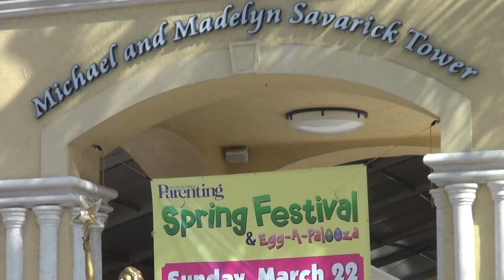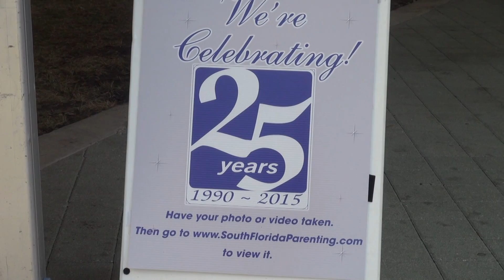South Florida Parenting - Spring Festival & Egg-A-Palooza